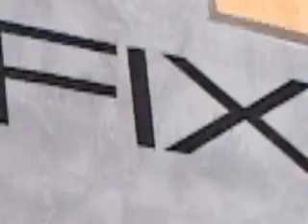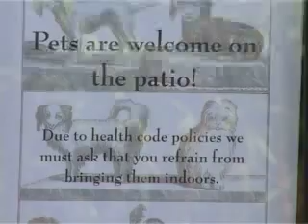EPTV - FIX Coffee shop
There's a new place on Echo Park Avenue where you can get your cravings for treats and coffee fixed, the Fix, on 2100 Echo Park Avenue. See the place, meet the owner in this episode. Echo Park TV is a neighborhood project made entirely by amateur and professional video producers and artists, all of them Echo Park residents.